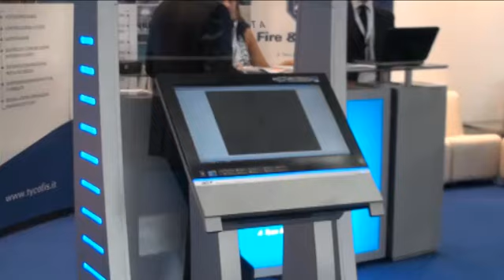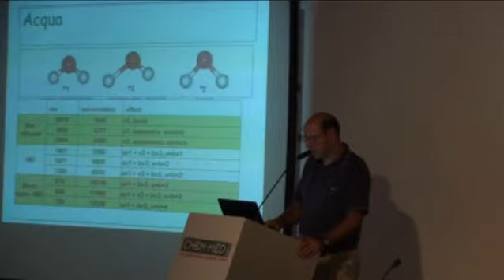Informatica ed elettronica a Chem-Med, la fiera sulla chimica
Al suo secondo giorno la manifestazione sulla chimica si è presentata ricca di convegni e worksop